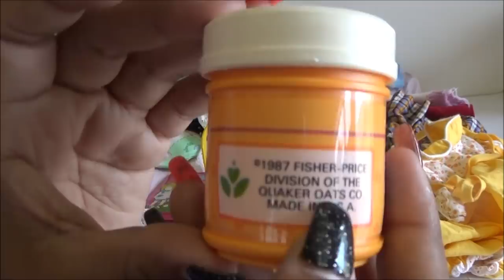Abriendo Bolsitas con Laurita: ropa para Cabbage Patch Kids